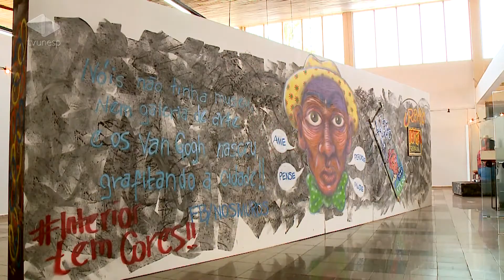Unesp Notícias - 19/09/2014 - Grafiteiro expõe no Centro Cultural em Bauru - M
Jota Crepaldi apresenta suas obras na exposição Urbano. A equipe do Unesp Notícias foi até lá conhecer o trabalho do artista. Ele utiliza materiais que, muitas vezes, acabariam no lixo. A exposição fica em cartaz até 30 de setembro, na av. Nações Unidas, 8-9.